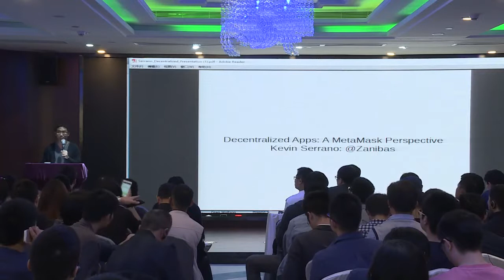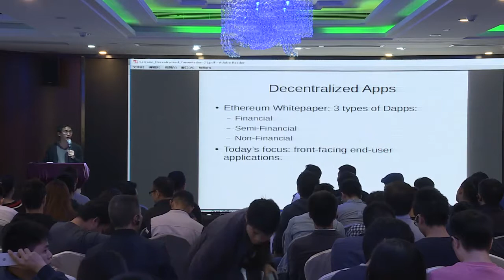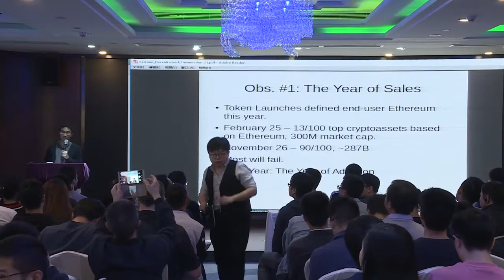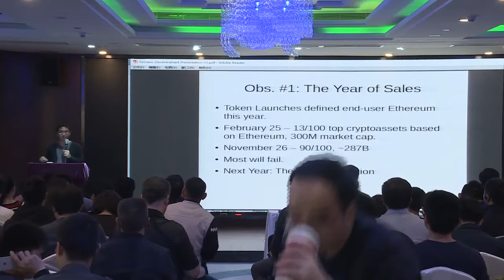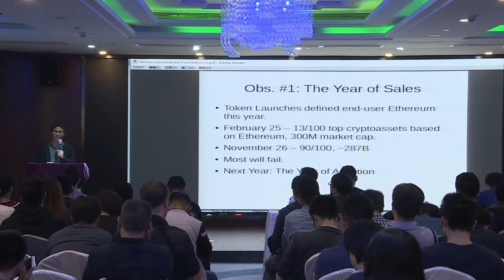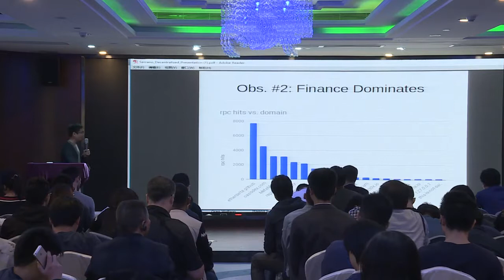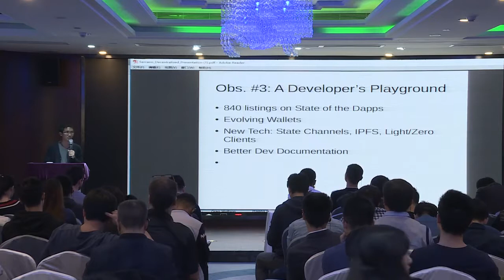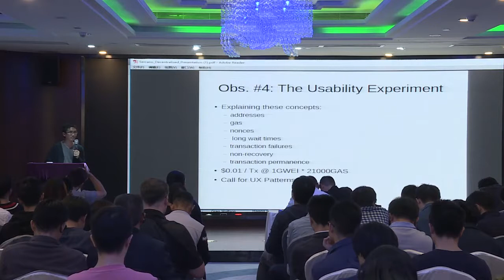10. Insights to Decentralized Apps' Adoption and Trend-Kevin Serrano